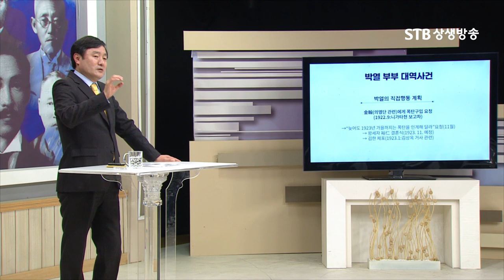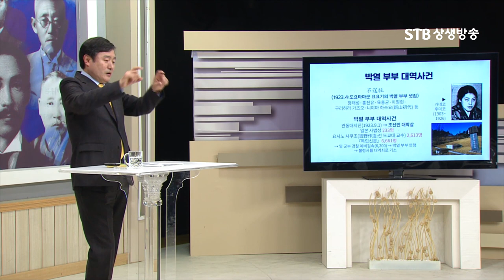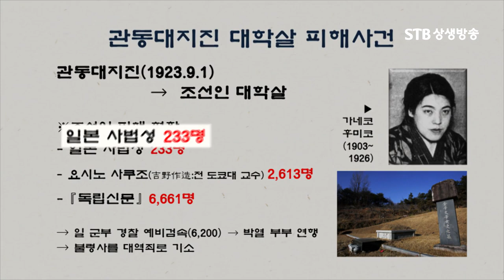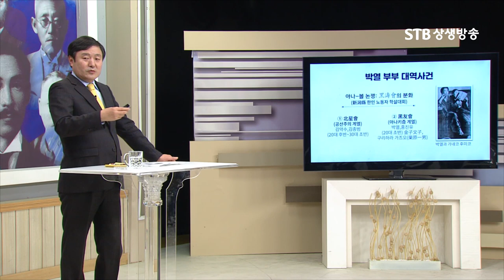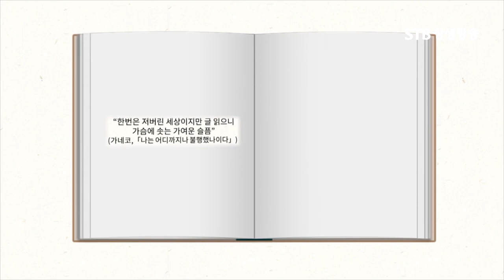박열ㅣ이덕일 소장에게 듣는 박열 아나키스트 독립운동ㅣ이덕일 대한독립운동사ㅣ상생방송